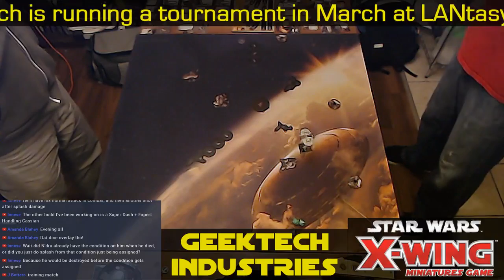Thursday Flight Night - 2017-11-16 - New Scum Test Flights - Part One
Stickus and Bali test some Scum lists, trying our hands at some more of the Guns for Hire upgrades.  Stickus brings out a Nym list, backed with Captain Jostero and Sunny Bounder, flying from the left side of the screen.  Bali brings Xizor, the Prince Himself, to the table, with some Cartel Spacers and N'Dru flying in escort.

Thanks to David Carver, creator of X-Streamer, for the overlay app. You can find link on the Facebook Group